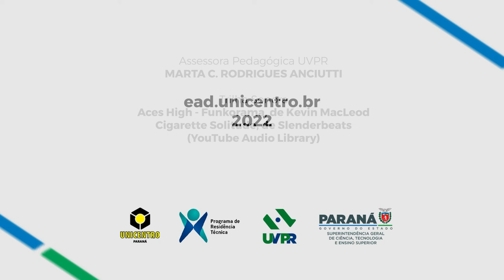[INTEGRE] Introdução e Visão à Transformação Digital - Unidade III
[INTEGRE] - Unidade III na disciplina de Introdução e Visão à Transformação Digital com o professor Cleverson Fernando Salache no Programa de Residência Técnica em Inovação, Transformação Digital E E-Gov - EaD da Universidade Estadual do a Centro Oeste do Paraná.